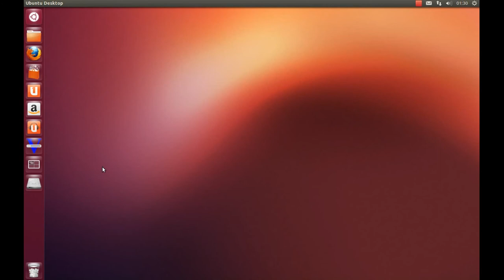Install animation Ubuntu 12.10